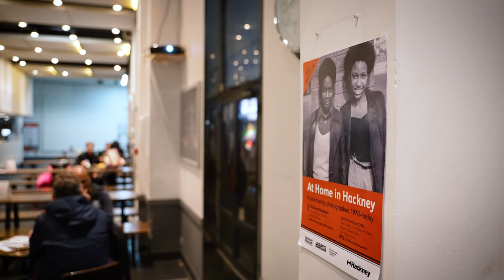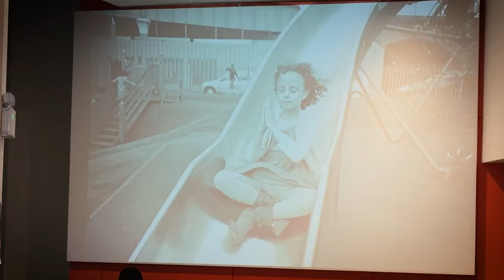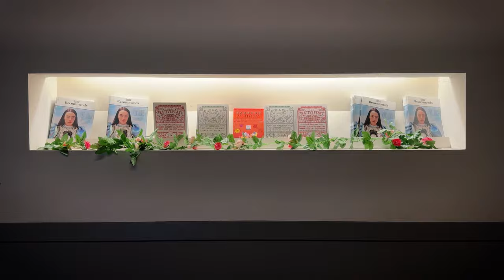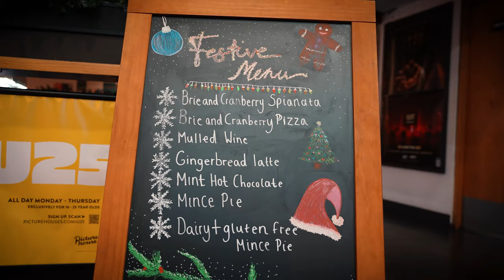Inside Hackney Picturehouse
Our fabulous 6 screen cinema in the heart of Hackney is the perfect place to watch some festive films, and sample a delicious Christmas menu in the restaurant!